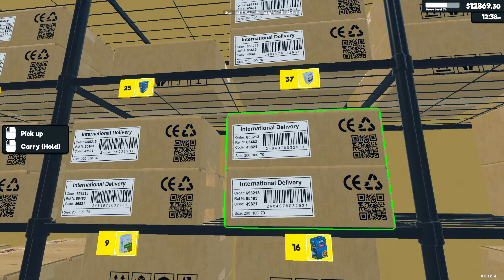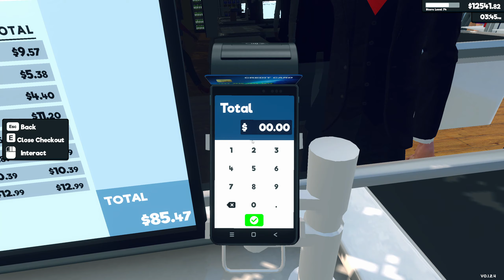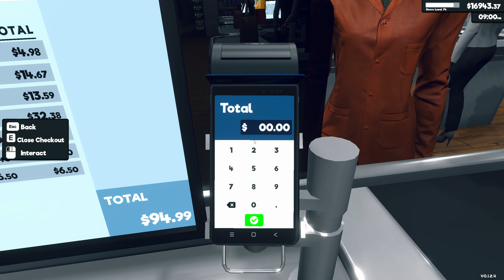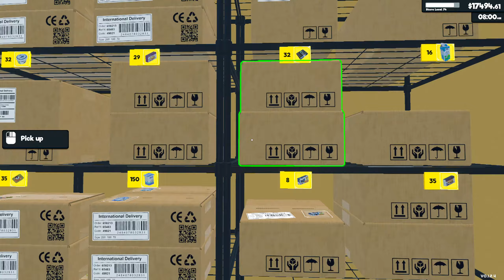Supermarket Simulator | Ep51